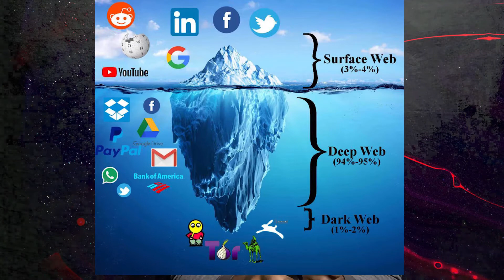What is 'Dark WEB' or "Red Rooms"...?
Is it true that 'Dark web or red rooms' exist..?
This video answer many questions like:
1)What is dark websites?
2)How to access the dark website..?
3)What is the difference between 'Surface Web', 'Dark Web', and Deep Web?
5)How scary is the dark web?
6)What is Dark Web 'Red Rooms'...?
7)Do Red Rooms Really Exist...?
and more about what you want to know..!